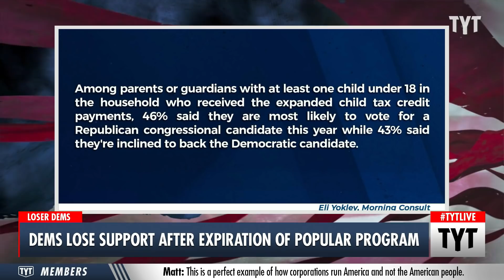GOP Takes The Lead! Dems Sabotage Themselves By Letting Child Tax Credit Expire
Democrats are at it again losing in the polls as a new survey conducted by Morning Consult revealed that they’re losing votes among recipients of the child tax credit. Although Republicans unanimously opposed extending the child tax credit, 46% said that they’ll likely vote for a GOP congressional candidate while only 43% said they’ll likely vote for a Democrat. Cenk Uygur and Ana Kasparian discuss on The Young Turks.

"A new survey released Wednesday shows that Democrats are losing electoral support among recipients of the expanded child tax credit, a monthly program that lapsed at the end of December after Democratic Sen. Joe Manchin opposed an extension.

Conducted by Morning Consult, the poll shows that Republicans now hold a slight lead among voters who received the expanded benefit, even though GOP lawmakers unanimously opposed enacting the program last year.

"Among parents or guardians with at least one child under 18 in the household who received the expanded child tax credit payments, 46% said they are most likely to vote for a Republican congressional candidate this year while 43% said they're inclined to back the Democratic candidate," Morning Consult's Eli Yokley wrote in a summary of the findings."

220407__TA03_Dems_Lose